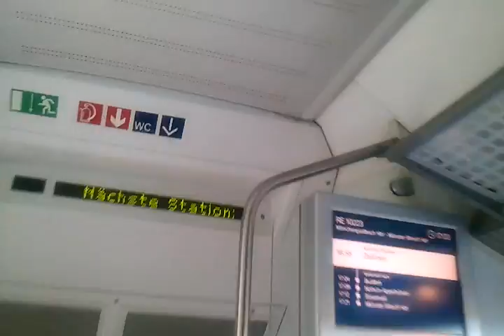Fahrt von Sythen nach Dülmen im RE2 Rhein-Haard Express